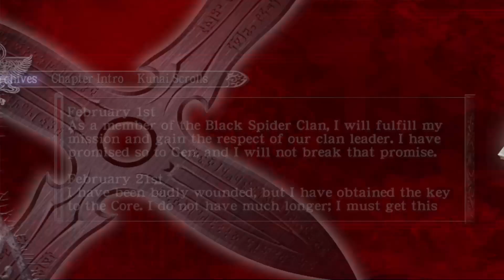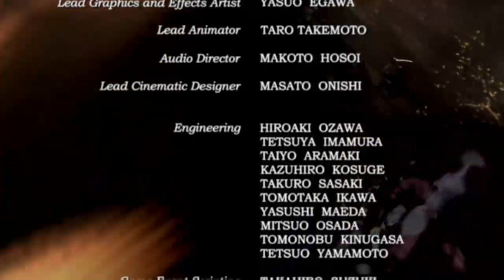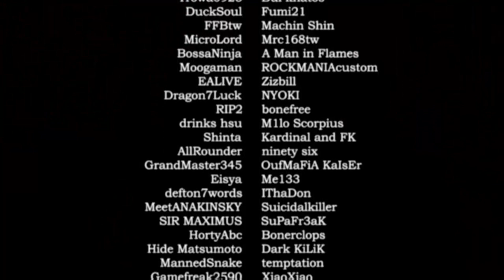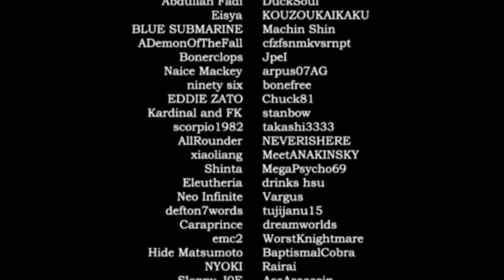Ninja Gaiden Black Xbox one Walkthrough/Playthrough Part 7: Chapter 15-16 and Ending/Credits